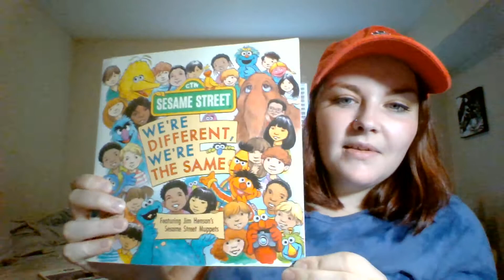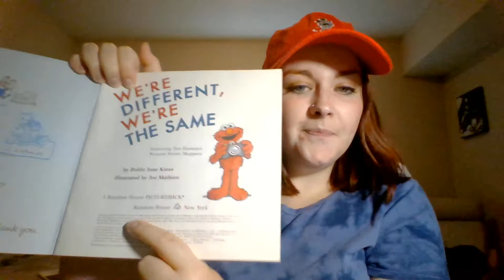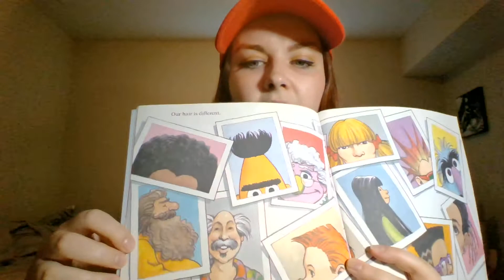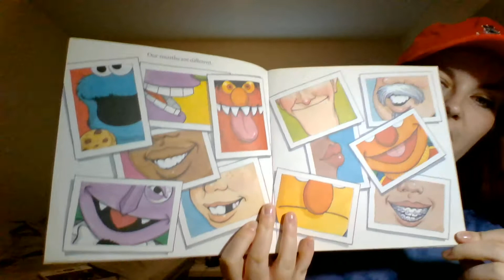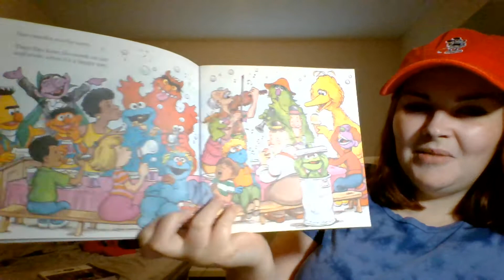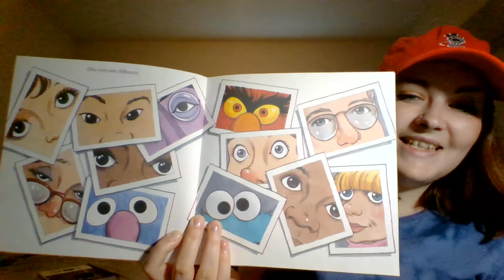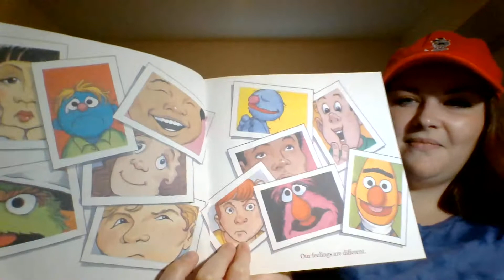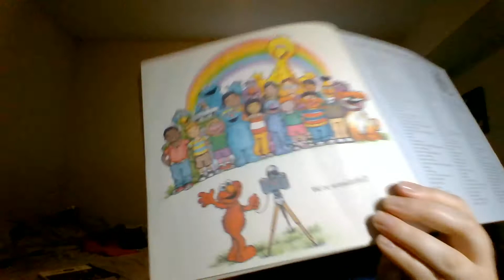We're Different, We're the Same by Bobbi Jane Kates | Read Aloud by Ms. Sarah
This is a story read aloud for my preschool class during the COVID-19 2020 school closure.  All rights are reserved for the author, Karma Wilson, and the publisher, Random House INC.  I do not own this material.